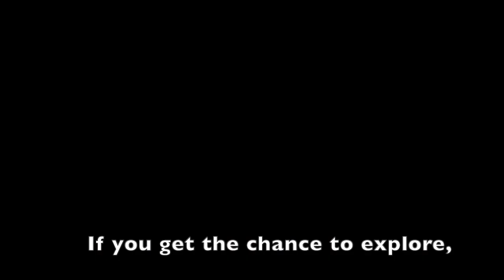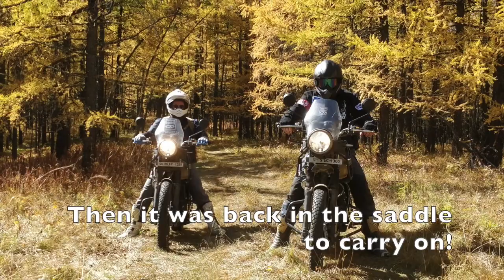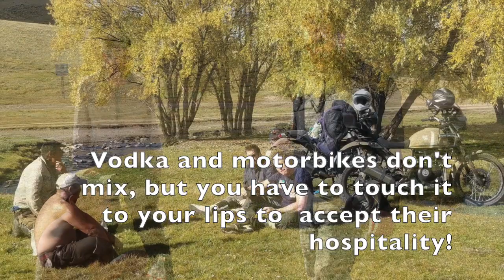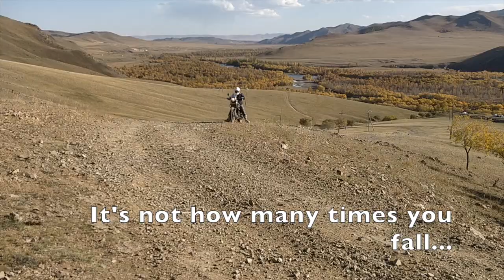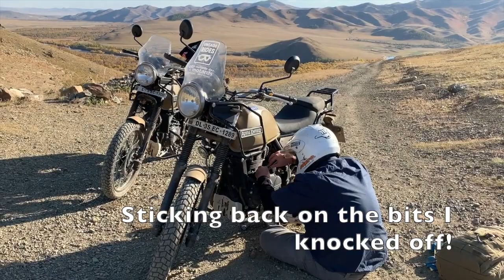Himalayan expedition!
A day trip on Royal Enfield Himalayan's, out of Ulaanbaatar...

Big section muted as Led Zeppelin weren't keen on saying their music with me... sorry.